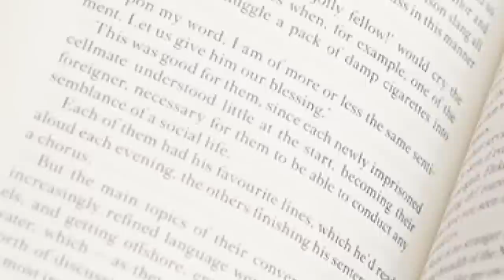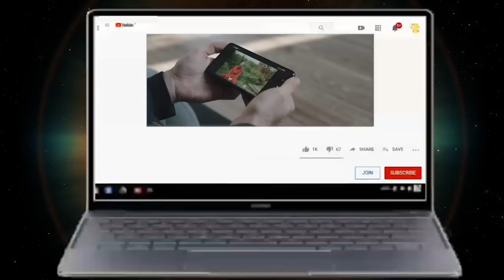कैलाश पर्वत की रहस्यमई गुफा में रहते हैं साधु , कैलाश और ॐ पर्वत का रहस्य देख - वैज्ञानिक हैरान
दोस्तों जब वैज्ञानिक कैलाश पर्वत की जांच करने के लिए पहुंचे ... तो उन्हें पता चला की कैलाश पर्वत से एक ध्वनि उत्पन्न होती है और जब उन्होंने ध्यान से सुना तो उन्हें पता चला की ये ध्वनि कोई और नहीं बल्कि om की ध्वनि है , उस ध्वनि को सुनकर वैज्ञानिक भी हैरान थे , लेकिन दोस्तों क्या आपको पता है की ओम की ध्वनि भले ही कैलाश पर्वत से आ रही हो लेकिन , हमारी पृथ्वी पर एक ऐसा पर्वत है जिस पर प्रकृति अपने पेन से ओम लिखती है , आपको जानकर और भी हैरानी तब होगी जब आप जानेंगे की उस पर्वत के नाम ओम पर्वत है
दोस्तों जहां तिब्बत, नेपाल और भारत की सीमाएं मिलती हैं, वहीं ओम पर्वत स्थापित है। इस पर्वत से अनेक पौराणिक कहानियां जुड़ी हैं, हैरानी की बात यह है कि यह मानव निर्मित आकृति नहीं है, बल्कि यहां प्राकृतिक तौर पर अलग-अलग तरीके से की 8 आकृतियां बनती हैं। यह पर्वत एक ऐसा रहस्य है, जो ईश्वर का चमत्कार कहलाता है। इस चमत्कार को देखकर कोई नास्तिक भी भगवान के इस पर्वत के चमत्कार के आगे नतमस्तक हो जाएगा

कैलाश पर्वत के निचले हिस्से में एक गुफा है जो सैकड़ों मील लंबी है। कहा जाता है कि प्राचीन समय में योगियों ने वहां समाधि ली थी और ध्यान का अभ्यास किया था। गुफा की सौ मीटर की गहराई के भीतर कई मानव हड्डियां मिली हैं। गुफा के प्रवेश द्वार पर आप कुछ मदहोश करने वाला संगीत सुन सकते हैं, जिसकी तीव्रता बढ़ जाती है, जब आप और अंदर जाते हैं। यह तबले, डमरू, युद्ध के सींग से युक्त किसी प्रकार की आवाज़ है। ध्वनि के स्रोत अभी तक नहीं मिले हैं।

TAGS -

Mystery Behind Kailash Parvat in Hindi
कैलाश पर्वत का अनसुलझा रहस्य

Mount Kailash Mystery in Hindi

कैलाश पर्वत के 10 हैरान कर देने वाले रहस्य

Biggest mysteries of Kailash Parvat

कैलाश पर्वत पर ज़िंदा हैं भगवान शिव

हार मान चुके हैं वैज्ञानिक, नहीं सुलझे कैलाश पर्वत के रहस्य